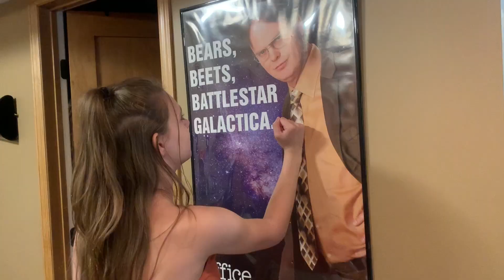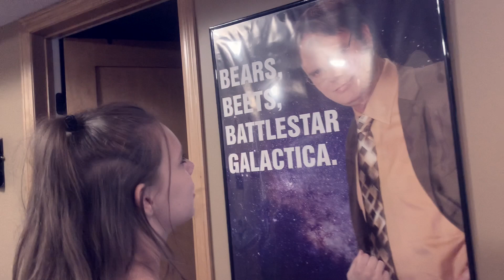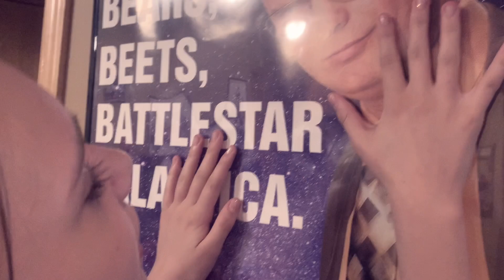Survival Games 2.5